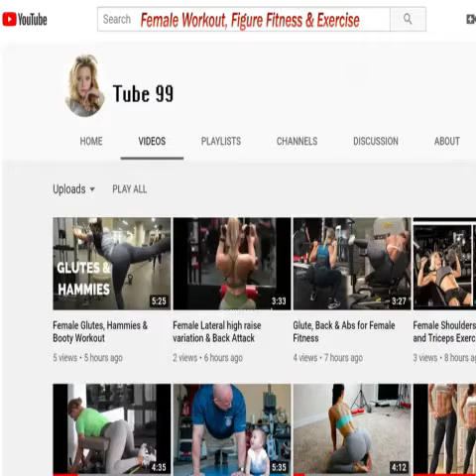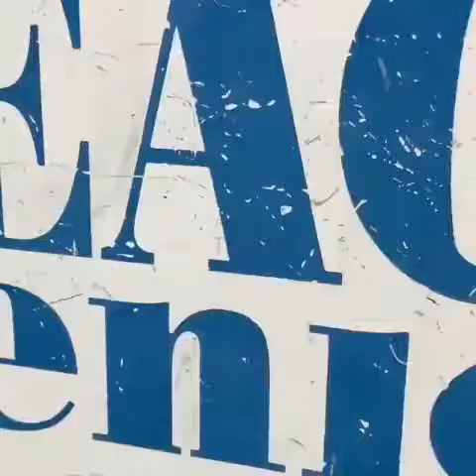Sexy & Hot Body Fitness Part 1